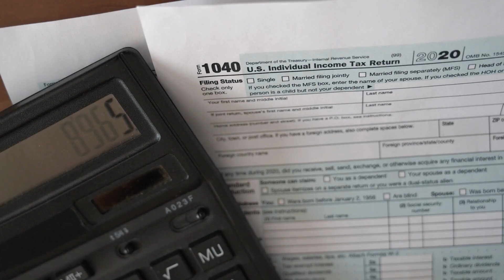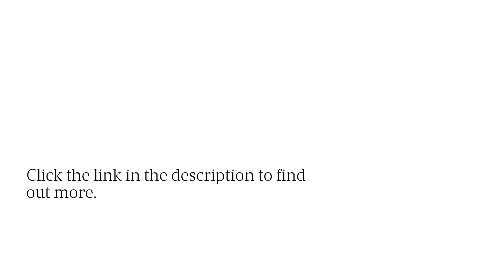Get Tax Preparation Business Mentorship From Expert CPAs: Stay Up-To-Date On New IRS Regulations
Forget the boring lectures and dry textbooks. Complete Tax &amp; Training Software is offering hands-on business setup assistance, including obtaining an EIN and PTIN for anyone interested in starting their own tax prep and bookkeeping services.You can learn more